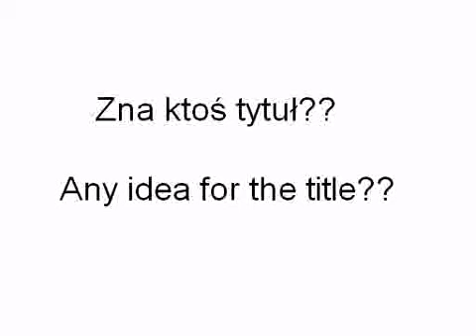Jaka to melodia?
Any idea for the title? Zna ktoś tytuł??